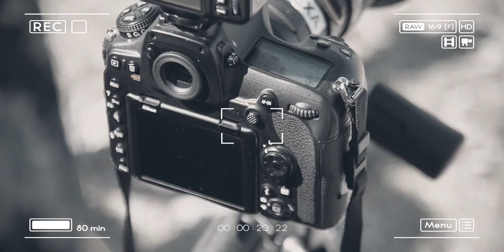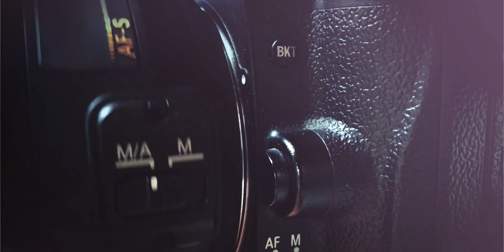Mongolian couple: Wedding cinematic film in Khuvsgul province, Mongolia